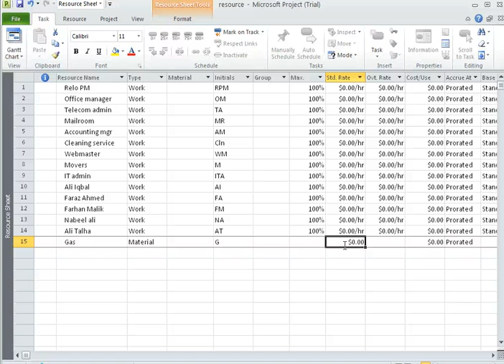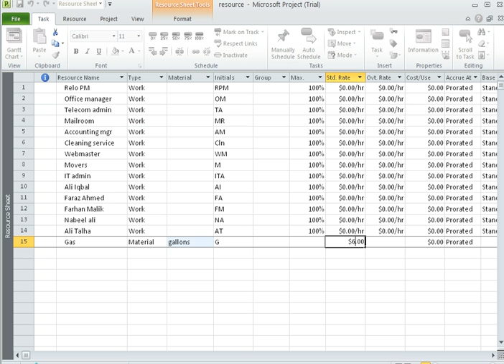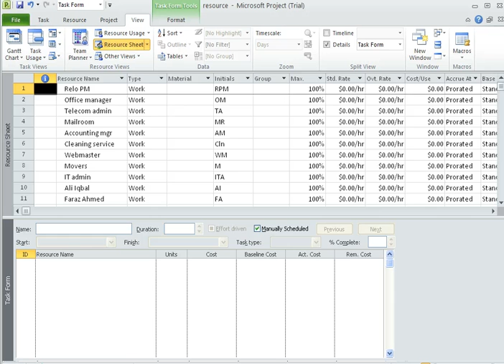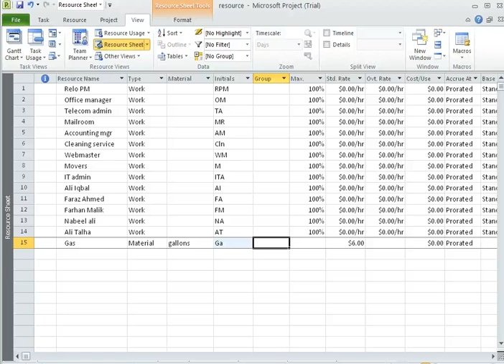39 - Understand resource pool - creating material resource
This video will teach you how to create material resource and use it in a project using Microsoft project.